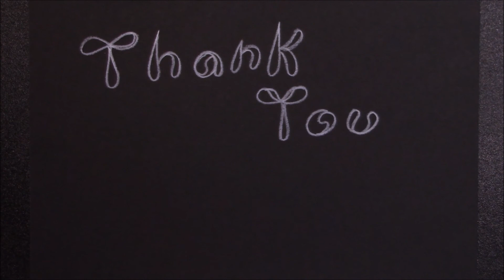Surface World ~ Simple Oil Pastel Drawing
All her life she'd been under water.  The shimmer from the surface was her stars at night.